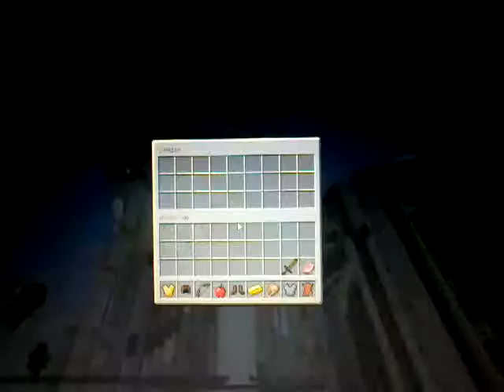Survival games v TooLegit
IP:mc.TooLegit.eu